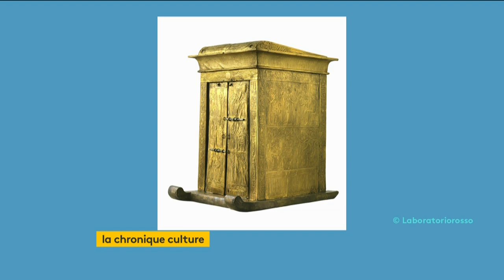France Info TV - Chronique Culture : Franck Dubosc - Jazz à Megève - Toutânkhamon par Isabelle Layer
Cette semaine sur France Info TV dans la Chronique Culture :
😂 Franck Dubosc : fin de tournée & dernière occasion de voir son spectacle "Fifty/Fifty" jusqu'au au 14/4 au Dôme de Paris - Palais des Sports *
🎶 Entre 2 descentes en ski, on se régale avec Dee Dee Bridgewater, Thomas Dutronc et le groupe Kimberose au Festival International Jazz à Megève *
⭐ Expo exceptionnelle dédiée au grand pharaon Toutânkhamon à la Grande Halle de La Villette à Paris *
Rdv tous les mardis en direct à 22h45 sur France Info TV (TNT canal 27) pour la Chronique Culture dans le 21h/Minuit ! 😍🎭🎶
Twitter & Instagram : @IsabelleLayer
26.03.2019